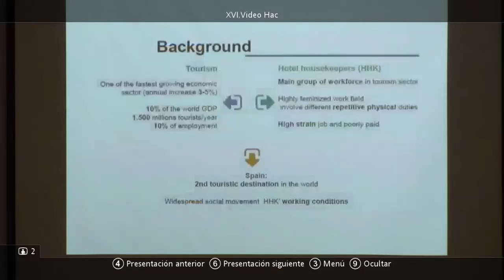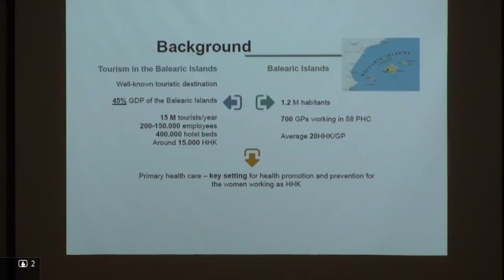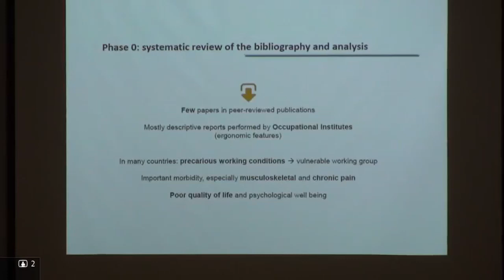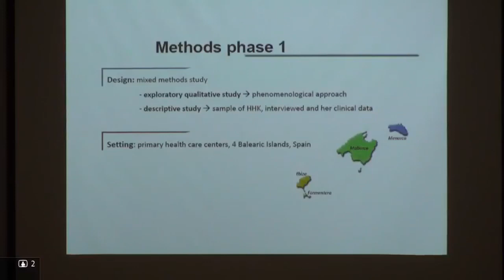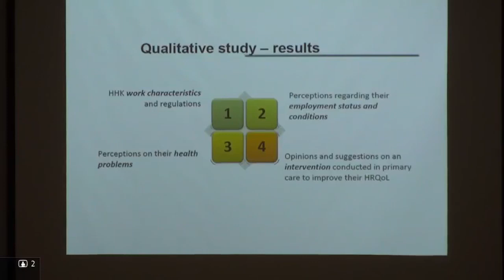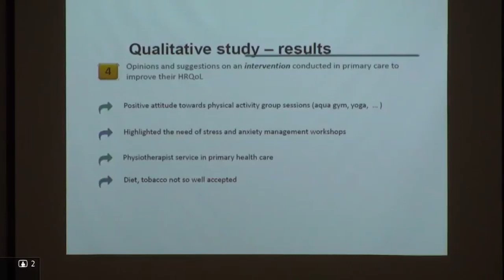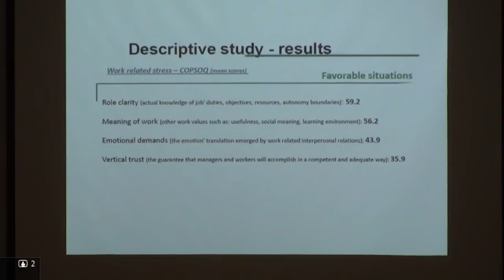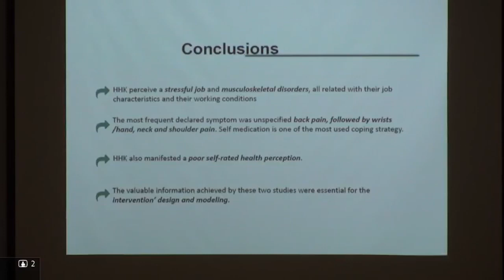Joan Llobera: Hotel housekeepers: working conditions and health - a mixed methods study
89th EGPRN Meeting, 17-20 October 2019, Vigo, Spain
[19/10/2019 11:00] Parallel Session I - Theme Papers: Miscelleaneous
Hotel housekeepers: working conditions and health - a mixed methods study
Authors: Joan Llobera, Xenia Chela, Maria Clara Vidal, Oana Bulilete